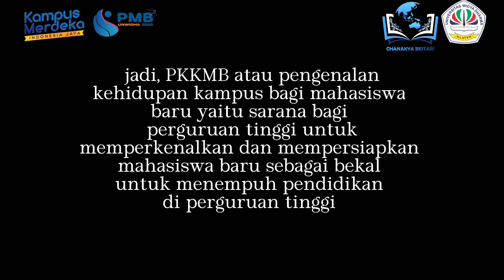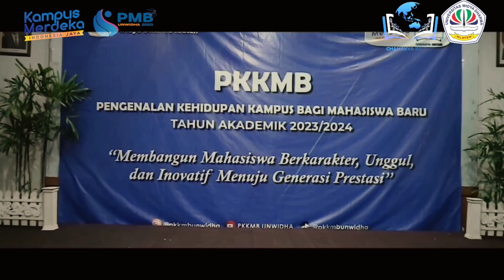PKKMB UNWIDHA 2023